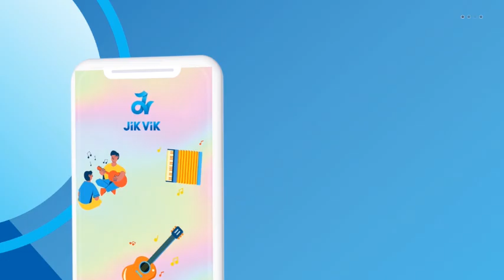24-ാം വയസ്സിൽ മാറ് മുറിക്കാൻ ഡോക്ടർ പറഞ്ഞപ്പോൾ ഈ പെൺകുട്ടി ചെയ്തത് കണ്ടോ ??? വീഡിയോ വയറൽ !!!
24-ാം വയസ്സിൽ മാറ് മുറിക്കാൻ ഡോക്ടർ പറഞ്ഞപ്പോൾ ഈ പെൺകുട്ടി ചെയ്തത് കണ്ടോ ??? വീഡിയോ വയറൽ !!!